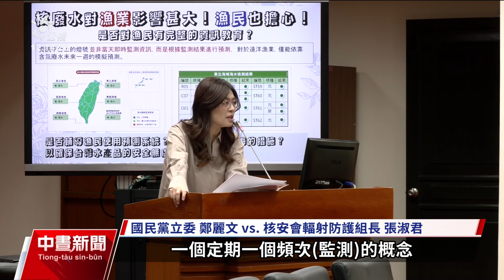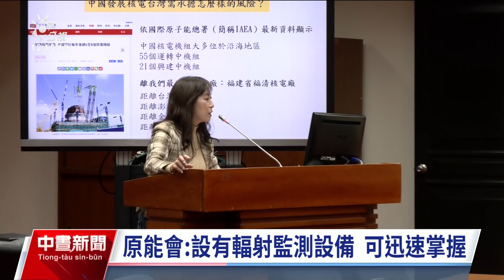日核廢水台灣監測頻率低惹議 核安會：台缺檢測碳14技術｜20231129 公視中晝新聞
日本已經開始排放核廢水，上午立法院教育文化委員會審查核安會預算，立委質疑日本政府每10分鐘就公布海水監測數值，反觀台灣一週才提供1次模擬數據，另外也質疑核安會未檢測碳14與碘129。核安會表示，台灣離日本2千公里，根據各國慣例海水監測皆以模擬方式預報，但也坦言國內尚無檢測碳14的能力。